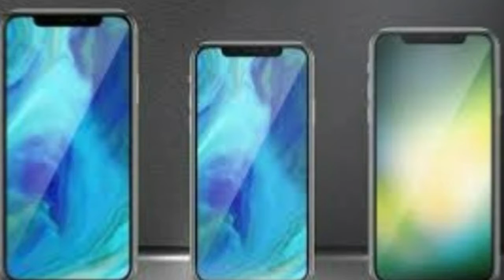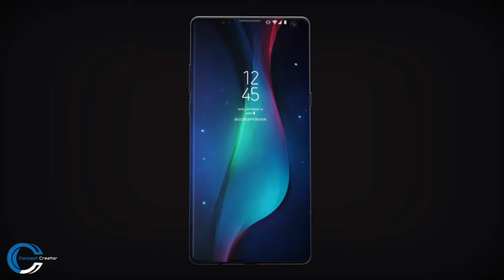Samsung Galaxy Note 9 - FULL REVIEW!!!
Samsung’s Upcoming Flagship Smartphone Galaxy Note 9 Could Launch In July – Report.